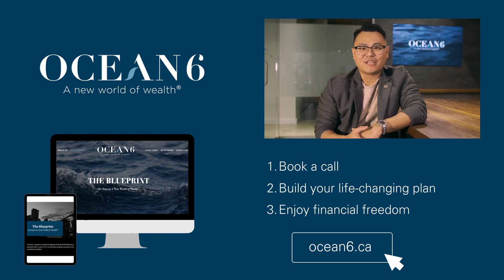Why Business Owners Should Get Clear On Their Financial Goals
Are you making money for the sake of making more money? Certified Financial Planner Jacky Ip explains why it's so important to define your financial goals.